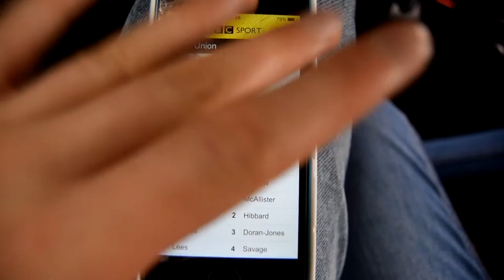Exeter chiefs vs Gloucester Rugby vlog!!!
This is just a small little video of my day out watching a rugby match.
The stadium we were at was sandy park. I support Gloucester if that was not made clear.  Let hit 7 likes :)

Media Twitter: JRICH12
Instergram J.Richards1